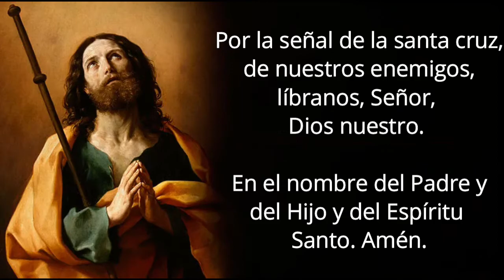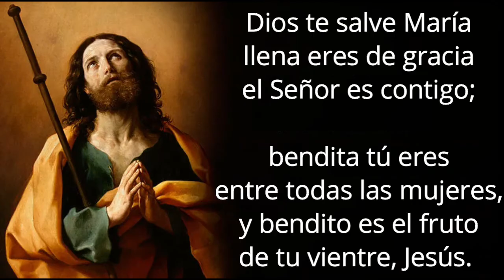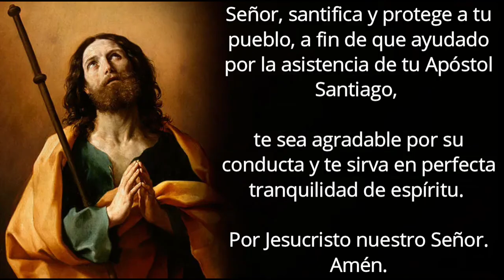Novena al Apóstol Santiago el Mayor - Día 5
Dios y Señor infinitamente Misericordioso, sin cuyo auxilio nada podemos, y nada valen nuestras obras, dignaos, Señor, concederme que os sea agradable este culto que deseo rendir a vuestro amado discípulo.  No mires, Señor piadosísimo, la gravedad de mis culpas, que humildemente te confieso. Perdonádmelas Señor, por la Pasión y Muerte de tu Santísimo Hijo y dulcísimo Redentor mío, por las lágrimas de su Purísima Madre, y por el martirio de tu Apóstol, pues de todo corazón me pesa haberte ofendido, por ser quien eres infinitamente amable, poderoso y justo. Quisiera antes morir, que haber agraviado a tu inmensa Majestad; propongo firmísimamente enmendarme con tu gracia, que espero de tu misericordia, y hacer por ella todo lo posible para vivir y morir como hijo de la Santa Madre Iglesia y devoto del Apóstol Santiago, y alabarte con él eternamente en la Gloria, Amén.

O fidelísimo discípulo del Divino Maestro Jesucristo, que mereciste te escogieran por una de las primeras columnas de la Iglesia, que por tu predicación y merecimientos recibió la fe católica, y espera mantenerla hasta el fin del mundo, ¡Oh padre y protector de todos los fieles!, aclamado seas en todas las naciones, te pido me alcances las gracias que tanto necesito. Confírmame en la fe y en el santo temor de Dios que tanto necesito. Intercede por mi ante el Todo Poderoso para que me otorgue el favor que te pido en esta novena y así tener un motivo más para darte gracias en la Gloria. Amén.

5️⃣ DÍA QUINTO
Benignísimo Apóstol y amado del salvador del mundo, que no quiso apartaros de su lado en las agonías que padeció en el Huerto, y le debisteis la dulce piedad de disimularos que estuvieseis durmiendo mientras su Majestad, desangrándose en sudor copioso, estaba orando; yo os suplico humildemente, que así como vos, recobrado de aquel sueño supisteis pagar al Señor aquel descanso con las fatigas, desvelos y sudores de vuestro apostólico ministerio, hasta dar la vida por Él, que la había dado por vos, así yo, considerando la gran pérdida de tiempo que diariamente hago al estar dormido para el cuidado de mi alma y demasiadamente despierto para las cosas del mundo, abra desde ahora los ojos, para ver con ellos cuan lejos voy del camino que el Maestro nos ha enseñado y conciba un propósito eficacísimo de desvelarme más por mi salvación y no perdonarme fatiga, ni sudor alguno, que me conduzca hacia el bien espiritual de mi alma y así merecer con vos el eterno descanso.

🙏 ORACIÓN FINAL
Dios te suplicamos nos concedas, que por medio de la protección de tu amado Apóstol, lleguemos a gozar de la paz eterna. Amén.

Señor, santifica y protege a tu pueblo, a fin de que ayudado por la asistencia de tu Apóstol Santiago, te sea agradable por su conducta y te sirva en perfecta tranquilidad de espíritu. Por Jesucristo nuestro Señor. Amén.

℣. Nuestra Señora del Pilar.
℟. Ruega por nosotros.
℣. María, Reina de los apóstoles.
℟. Ruega por nosotros.
℣. Santiago Apóstol.